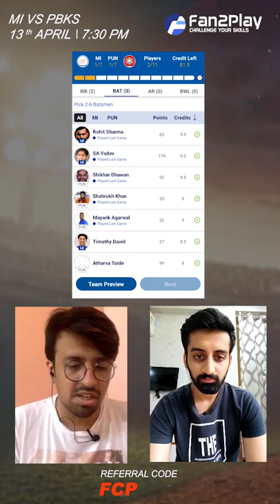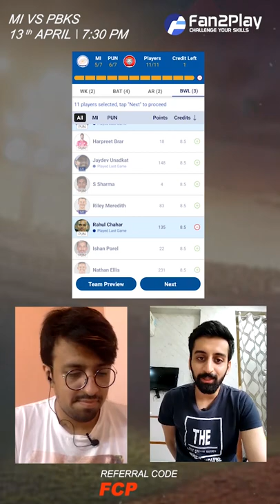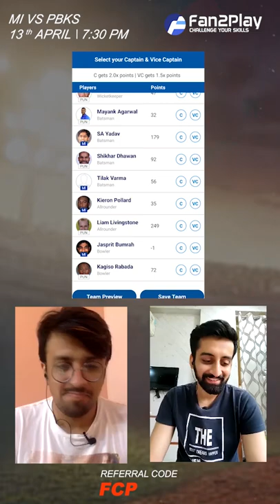Fan2Play IPL 2022 23rd Match Chennai vs Bangalore | Fantasy Preview | Challenge Fantasy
Download the Fan2Play App now with the Refer Code - FCP for a special sign up bonus.